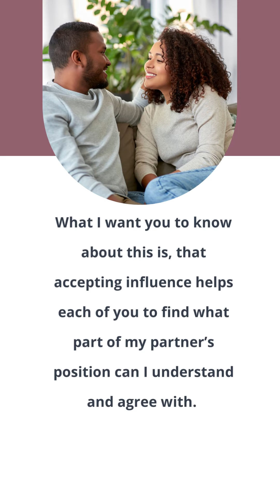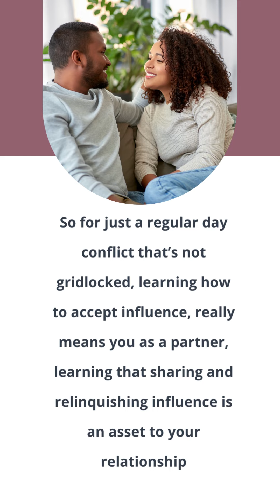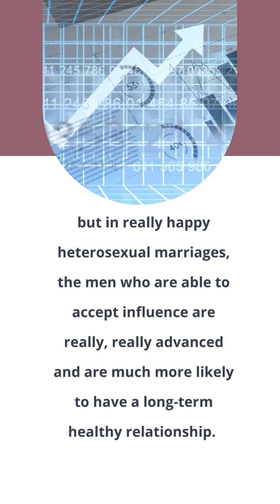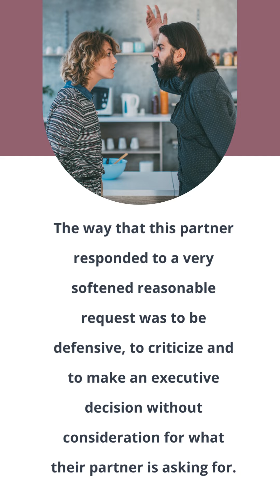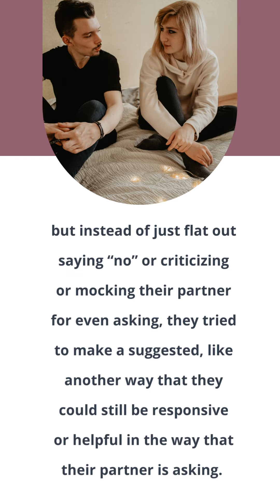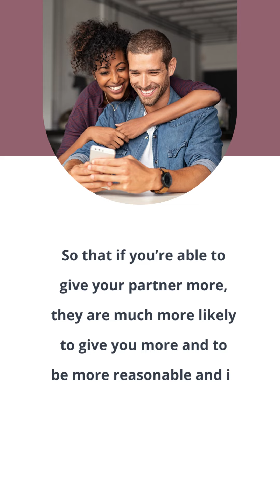Finding Common Ground in Conflict and Accepting Influence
This video is purely educational and is not meant to be therapy. If you need more, you should seek professional help. and register for upcoming workshops. Book a free initial call with one of our counselors online by calling us at , or by visiting our online scheduling Whether you're dating, engaged, or married, we would love to help you!